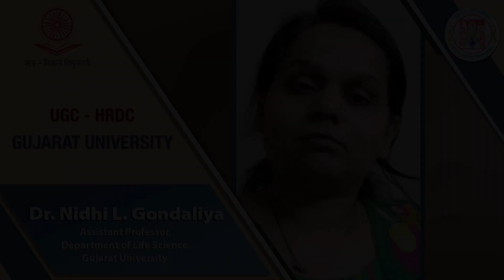Dr. Nidhi Laljibhai Gondaliya